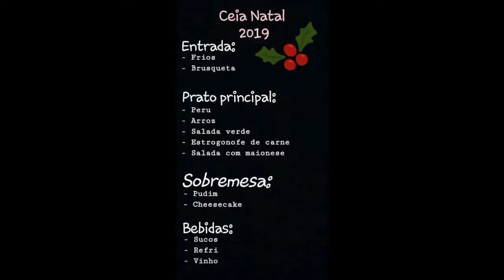VLOG NA ALEMANHA: CEIA DE NATAL INTERNACIONAL 2019 | PRILA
Hello people! Nosso Natal (25.12.19) foi na Alemanha, em casa e com amigos. Noite divertida compartilhando a comida, bebida, amizade, histórias, música e dança. Cada ano tem sido diferente para nós. Ano passado estávamos no Brasil e nem sonhávamos em vir a Alemanha. Onde estaremos em 2020, somente Deus sabe. Aproveitamos a oportunidade da reunião para lembrarmos de Jesus como o motivo principal de nossas vidas e do encontro/feriado. Somos muito gratos por tudo o que Ele tem feito e esperamos que o seu Natal tenha sido também abençoado. E que venha o ano novo, não é?!